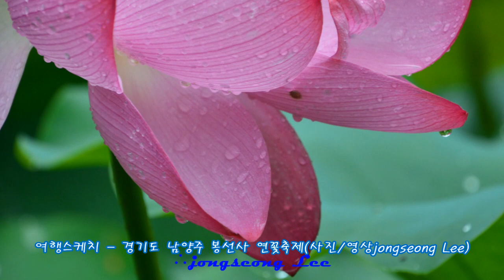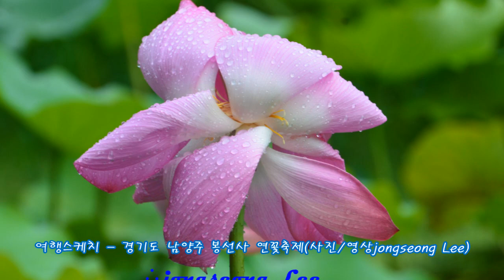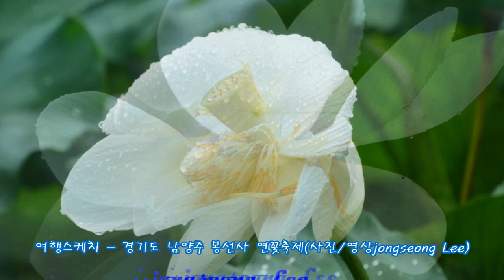박강수 꽃이 바람에게 전하는말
나의 여행스케치

사진 배경 : 경기도 남양주 봉선사 연꽃축제
음악 : 꽃이 바람에게 전하는말
아티스트 : 박강수

아서 아서
꽃이 떨어지면 슬퍼져
그냥 이 길을 지나가
심한 바람
나는 두려워 떨고 있어
이렇게 부탁할께
아서 아서
꽃이 떨어지면 외로워
빗줄기는 너무 차가워
서러우니 그렇게
지나가줘
검은 비구름
어둠에 밀리면
나는 달빛을 사랑하지
이런 나의 마음을
헤아려주오
맑은 하늘과
밝은 태양 아래
나를 숨쉬게 하여주오
시간이 가기 전에
꽃은 지고 시간은
저만큼 가네
작은 꽃씨를 남기고
길을 따라
시간을 맞이하고 싶어
바람을 기다리네

검은 비구름
어둠에 밀리면
이런 나의 마음을
헤아려주오
맑은 하늘과
밝은 태양 아래
시간이 가기 전에
꽃은 지고 시간은
저만큼 가네
길을 따라
바람을 기다리네
바람을 기다리네